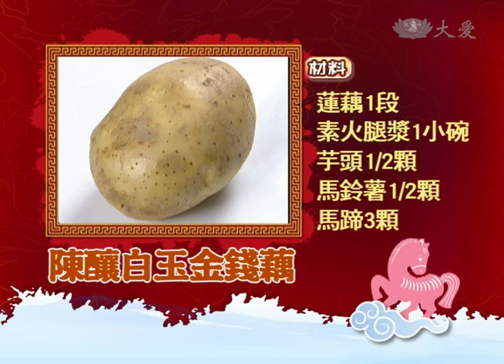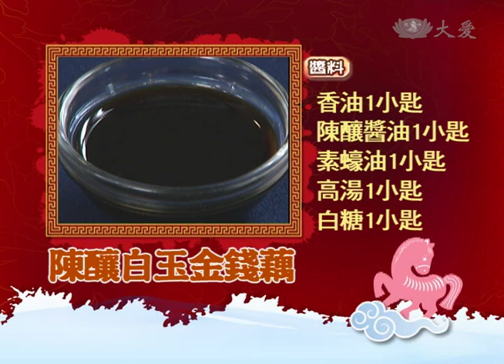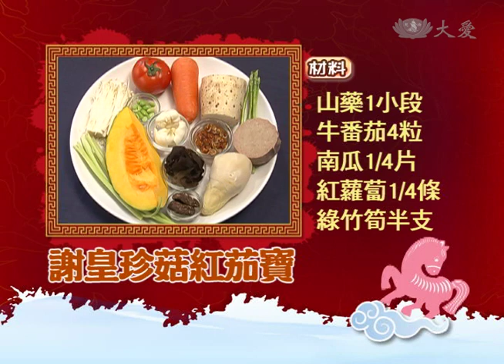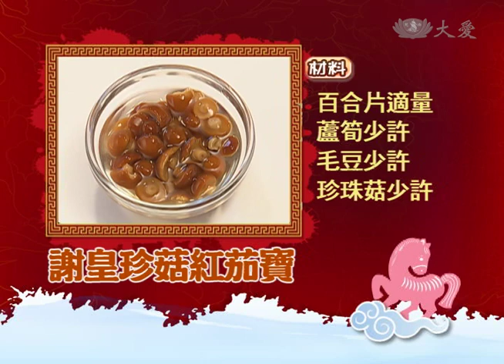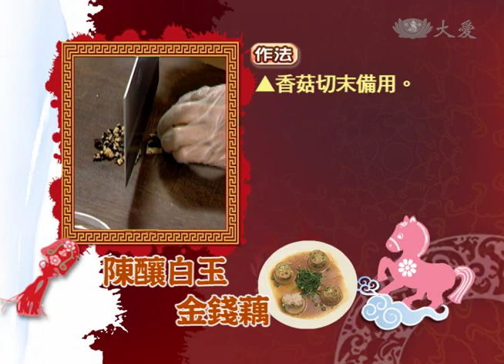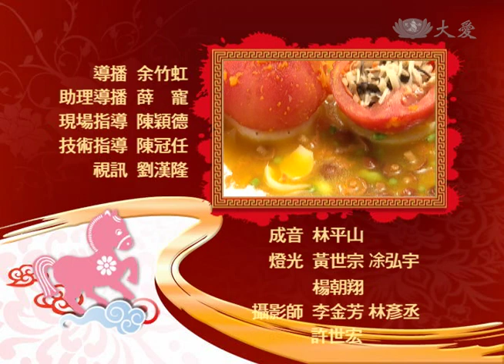【現代心素派】20140130 - 年菜 - 徐文祥 - 陳釀白玉金錢藕＆謝皇珍菇紅茄寶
徐文祥師傅，現任山外山蔬食餐廳老闆兼主廚，擅長發揮創意，將葷食料理改造成蔬食料理，味道反而更加出色。

《陳釀白玉金錢藕》

材　料：蓮藕1段、素火腿漿1小碗、芋頭1/2顆、馬鈴薯1/2顆、馬蹄3顆、香菇2朵、白蘿蔔1/3條、甜豆仁少許、芹菜適量、大豆苗適量

調味料：香油1小匙、陳釀醬油1小匙、素蠔油1小匙、高湯1小匙、白糖1小匙、鹽1小匙、香菇粉1小匙、白胡椒粉1小匙、玉米粉1大匙、麵粉適量。

作　法：
1. 香菇切末備用。
2. 取大缽放入香菇末、馬蹄末、芋頭泥、馬鈴薯泥、素火腿漿，再加入香菇粉、鹽、沙拉油、玉米粉，攪拌至均勻，即為餡料備用。
3. 蓮藕片雙面沾玉米粉，抹上適量餡料，再疊上一片蓮藕，呈夾心狀，即為金錢藕。
4. 將金錢藕沾裹麵糊後，放入油鍋炸至金黃，撈起放在煮熟的白蘿蔔片上方。
5. 起鍋加入素蠔油、陳釀醬油、高湯、甜豆仁，煮滾再放入白糖、香菇粉、白胡椒粉、香油調味，以玉米粉水勾薄芡，淋在金錢藕上，再撒些芹菜末即可。

《謝皇珍菇紅茄寶》

材　料：山藥1小段、牛番茄4粒、南瓜1/4片、紅蘿蔔1/4條、綠竹筍半支、素火腿1/4條、香菇4朵、木耳2兩、金珍菇1小把、芹菜適量、百合片適量、蘆筍少許、毛豆少許、珍珠菇少許。

調味料：高湯2大匙、鹽1小匙、白胡椒粉1小匙、白糖1小匙、香菇粉1小匙

作　法：
1. 起油鍋炒香紅蘿蔔絲、香菇絲、芹菜末、金針菇，再放入鹽、白胡椒粉、香菇粉調味，盛起放涼，即成三絲料備用。
2. 將汆燙後的番茄，以挖球器將籽挖除，接著填入三絲料，蒸十分鐘，放在煮熟的山藥片上。
3. 起油鍋放入紅蘿蔔泥、南瓜泥炒香，接著加入高湯、珍珠菇、毛豆續煮，以白糖、香菇粉、鹽、百合片、香油、蘆筍丁調味後，淋在番茄盅上即可。